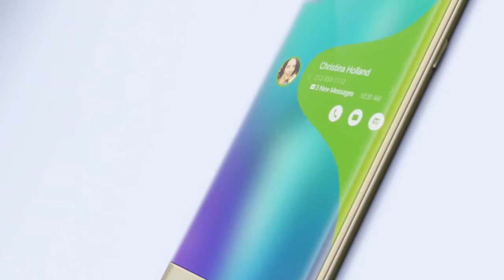Spanish male voiceover sample - Gonzalo H.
Spanish male voiceover talent Gonzalo H. is ready to voice your next upcoming video's Spanish version in Argentina: